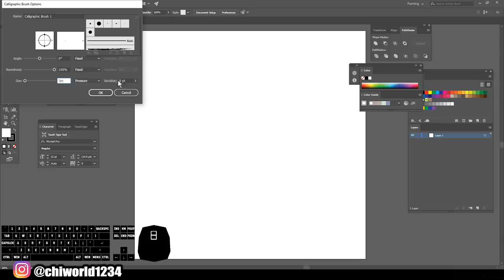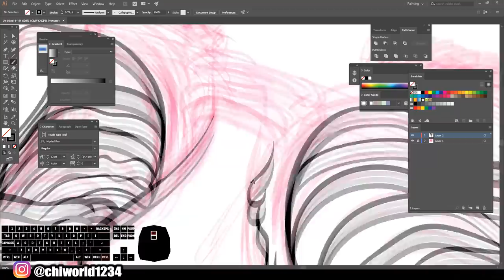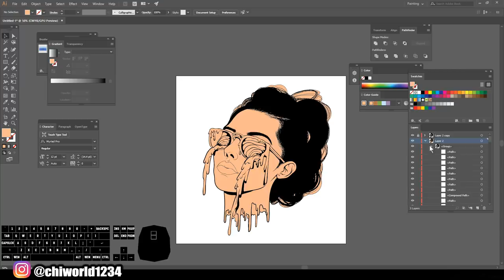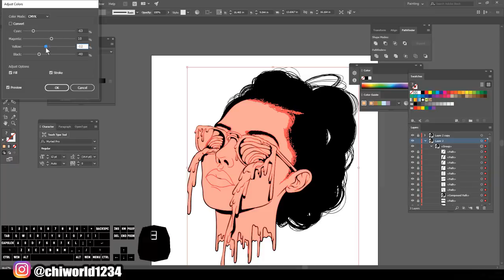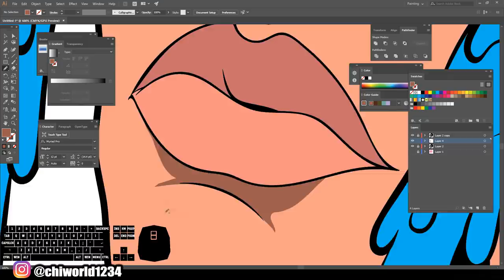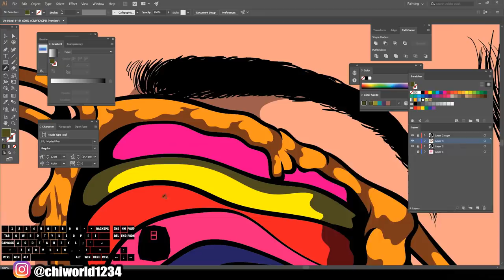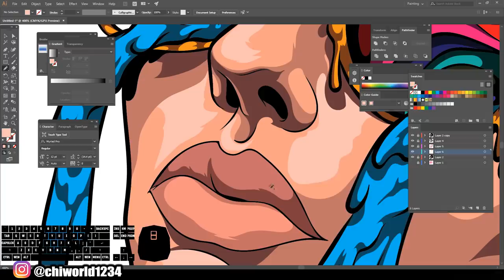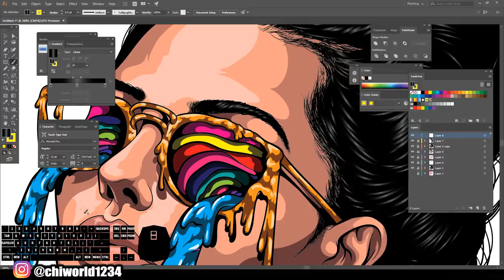Freestyle Art Step By Step /Tutorial ( ADOBE ILLUSTRATOR )